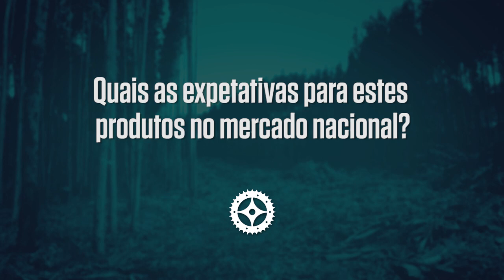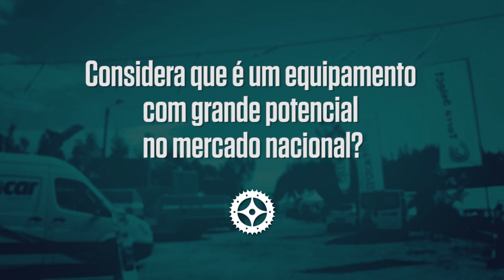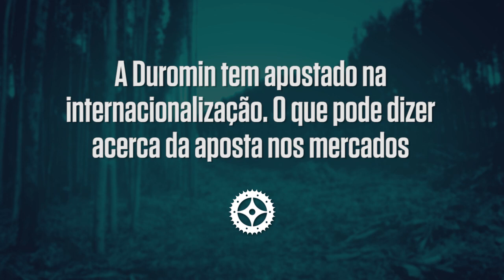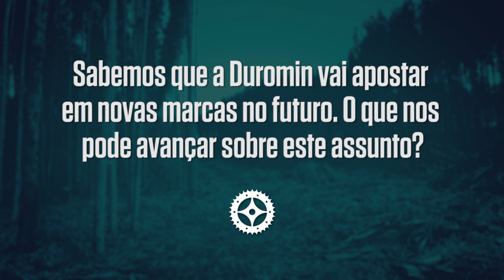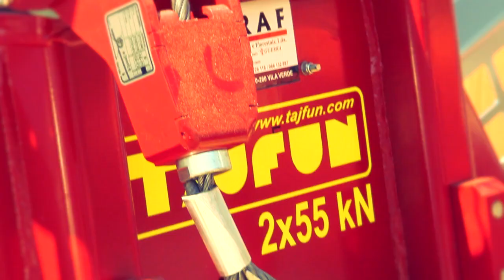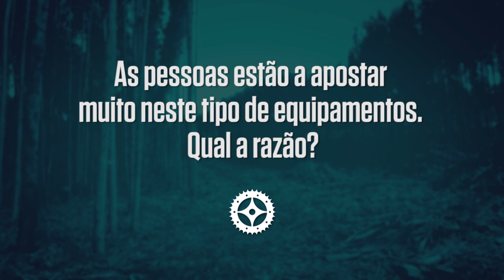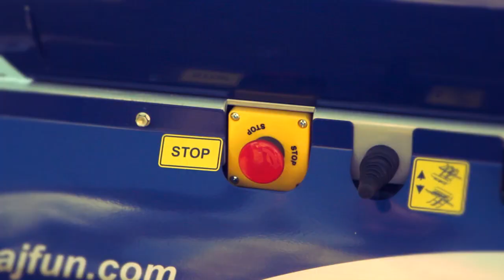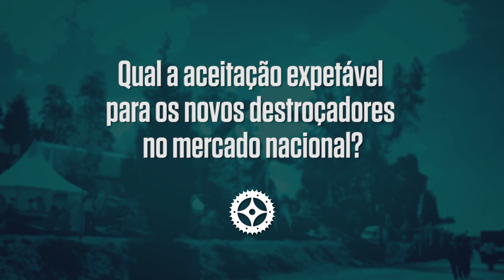Reportagem Expoflorestal 2013 - Parte 3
Reportagem da TV Comércio Máquinas na Exploflorestal 2013.
3ª Parte de 3.
3 a 5 de Maio | Expoflorestal | Albergaria-A-Velha.
Na 3ª e última parte da reportagem entrevistámos Carlos Santos da Gruman; Carla Pinto da Tijardim; Paulo Ramalho da Duromin; Emilio Gomes da Hitraf; Jorge Brito da EFI Florestal e António Costa da AOCosta.